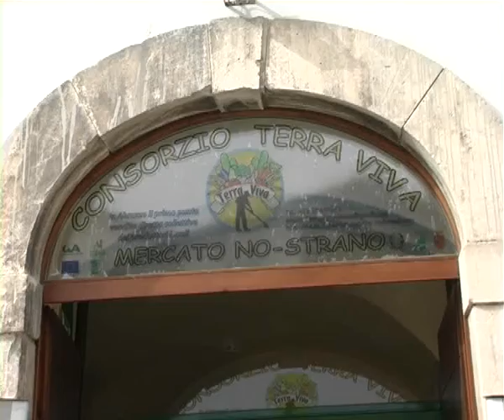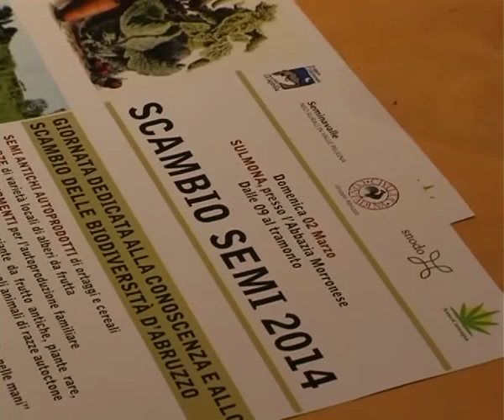ONDA TG 20.02.2014 - SCAMBIO DI SEMI TERRAVIVA: PRESENTAZIONE EVENTO